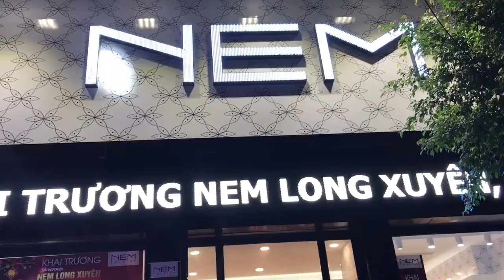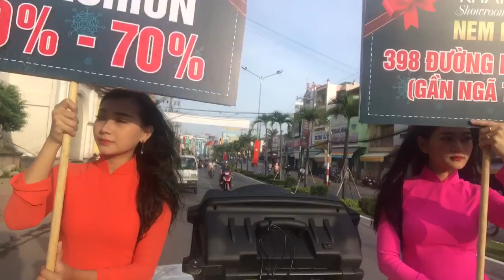KHAI TRUONG NEM FASHION LONG XUYEN